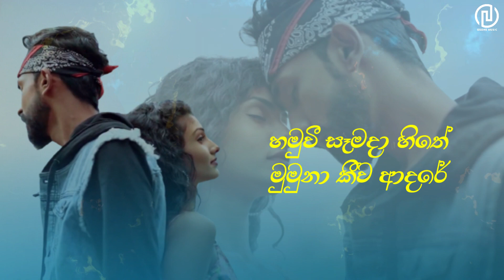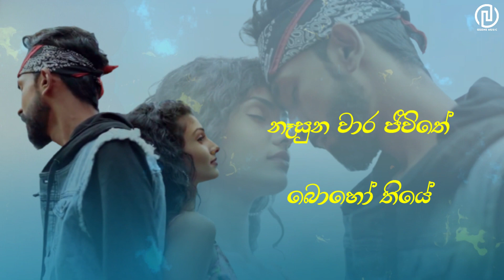Mathaka Wedanawan (මතක වේදනාවන්) Official Lyrics Video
This is not a official Music Video.

Artist - Sudeera Dilshan
Lyrics - @Udesh Aryan
Music & Melody - @Kanishka Akmeemana
Guitar - Dihan Kularatne
Flute - Thushara Wedage
Video edit - Tashan Hiru

Ozonemusic -  Songs promoting
                       Video editing
                       Songs publishing
                       Graphic designing